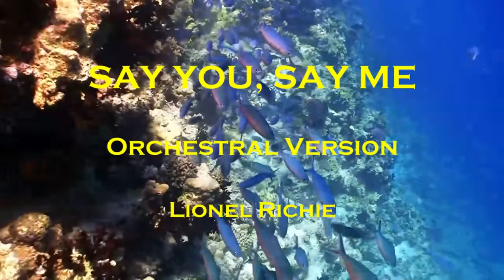SAY YOU, SAY ME - Lionel Richie - Orchestral Version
SAY YOU, SAY ME - Lionel Richie
 Orchestral Version
Arrangements and Performances by Milton Isejima

Thanks to "Terapia Musical" for kindly providing the images of the seabed.

Say You, Say Me est une chanson écrite et chantée par l'artiste américain Lionel Richie, sortie le 25 novembre 1985 sous le label Motown et enregistrée pour le film Soleil de nuit.

1er single extrait de l'album Dancing on the Ceiling (1986), Say You, Say Me est produit par Lionel Richie et Narada Michael Walden. Le single arrive numéro un aux États-Unis dans le classement Billboard Hot 100 et Hot R&B/Hip-Hop Songs2 en décembre 1985. Le titre n'est pas disponible sur la bande-originale du film produite par le label Atlantic Records en raison d'un refus de la Motown3. En 1986, elle remporte l'Oscar de la meilleure chanson originale1.

En France, le single se vend à 357 000 exemplaires4, tout en rentrant parmi les dix meilleures places du Top 50.